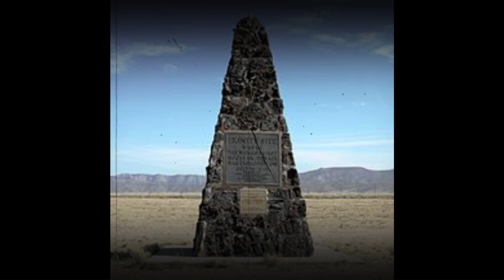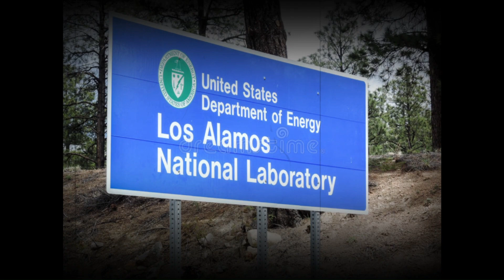¿QUÉ FUE EL PROYECTO MANHATTAN?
En este video exploramos uno de los proyectos científicos más importantes de la historia moderna: el Proyecto Manhattan. Durante la Segunda Guerra Mundial, Estados Unidos lideró un esfuerzo colosal para desarrollar una bomba atómica antes que sus enemigos. El resultado fue una hazaña tecnológica sin precedentes que cambió el curso de la historia. Acompáñanos en este recorrido por los orígenes, el desarrollo y las consecuencias de este proyecto que transformó el mundo para siempre. Verás cómo se logró una colaboración sin precedentes entre científicos, militares y líderes políticos, así como las implicaciones éticas y morales de la creación de la bomba atómica. ¡No te pierdas este fascinante viaje a través de la ciencia, la historia y la política!